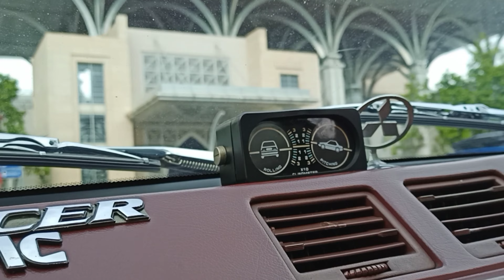Mitsubishi LANCER FIORE 1985 FULL RESTORATION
Mitsubishi fiore, Mitsubishi lancer,lancer fiora malaysia,lancer fiore club,